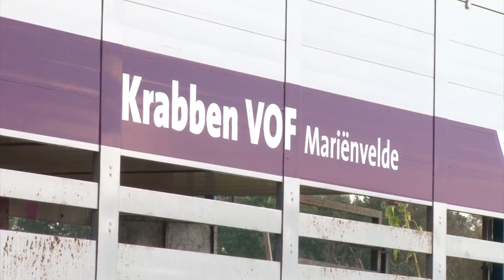Fokbedrijf Krabben - Topfok Fokkerij Groep Oost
De eerste Krabben is op deze plek in Marienvelde gestart in 1810 als klompenmaker. Dit heeft 2 generaties geduurd en daarna zijn ze gaan boeren, met zoals gebruikelijk in die tijd, een gemengd bedrijf. Dit is zo gebleven tot de jaren '70. De specialisatie kwam en toen is het bedrijf gesplitst.

De varkenshouderij en de melkveehouderij. Begonnen werd met een 100 tal zeugen en 500 vleesvarkens. Later kwam de fokkerij, eerst Cofok en na een aantal fusies en samenwerkingen werd het Topigs.

Het huidige bedrijf telt 600 NL-zeugen en plaats voor 2500 opfokzeugen verdeeld over 2 locaties.
Wij produceren zowel de Topigs 20 als de Topigs 50 zeug.
Op de thuislocatie in Marienvelde liggen de zeugen, biggen en 500 opfokzeugen. De andere locatie is in Halle en hier liggen 2000 opfokzeugen.

Wij wonen in de Achterhoek in Gelderland. Het is een landelijk gebied waar nog maar weinig varkenshouderijen zijn, dus zeer varkensarm. Qua diergezondheid is dit een plus.
VOF Krabben bestaat uit Antoon en Marian Krabben, Tim Krabben en Barbara Pondes. Het bedrijf wordt door ons gerund samen met 3 medewerkers.

De opfokzeugen die wij produceren worden zo veel mogelijk met ons eigen transport vervoerd. Dit om een zo goed mogelijk contact te onderhouden met onze afnemers. Wij willen graag open zijn.

Op verzoek kunnen de bloeduitslagen van de Topigs 0 meting, technische resultaten en tevens de slachtafwijkingen ingezien worden.